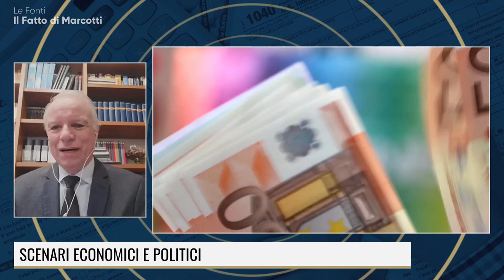SUPERBONUS: LO STATO SI E' FATTO FREGARE 4 MILIARDI!